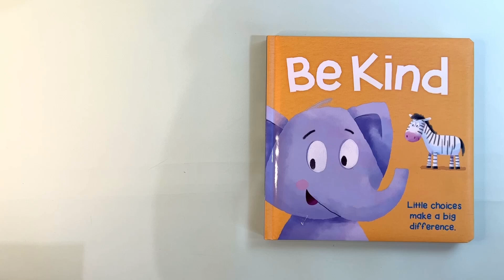Be Kind by Autumn Publishing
Padded Board Book by Autumn Publishing

Discover lots of different ways to be kind. The animals in this story make choices everyday. Join them as they learn how to choose the kind thing to do.

Designed by Richard Sykes
Edited by Helen Catt

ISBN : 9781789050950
Book size (cm) : 20.5 x 20.7 x 1.5
Book weight (g) :385